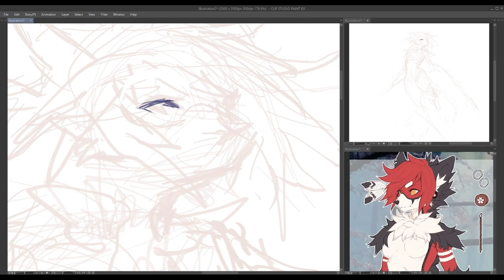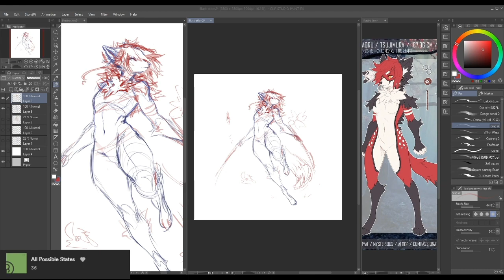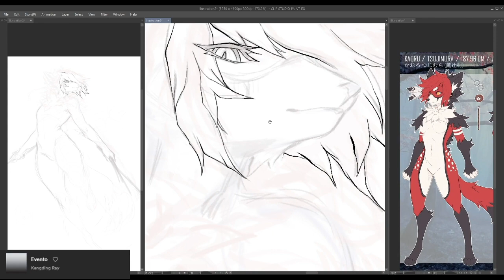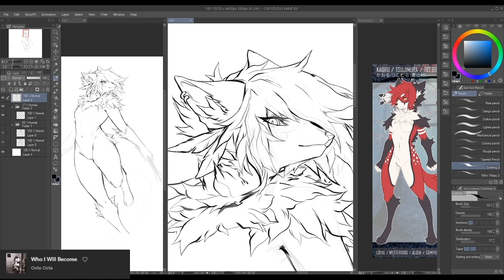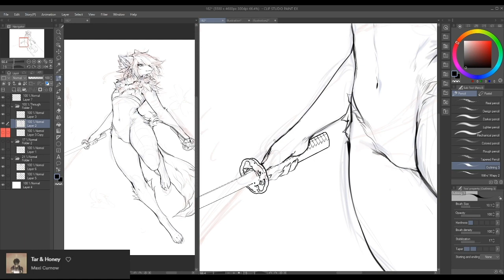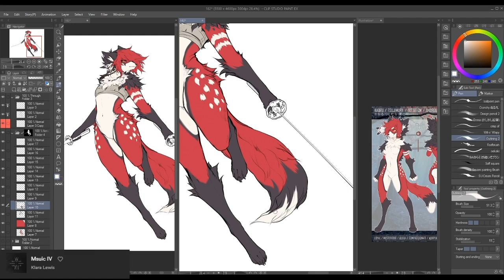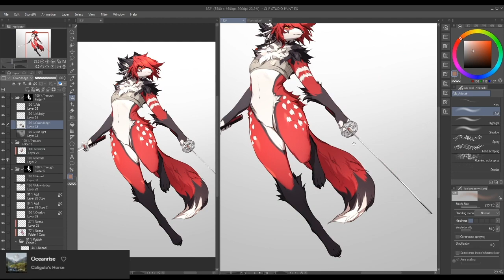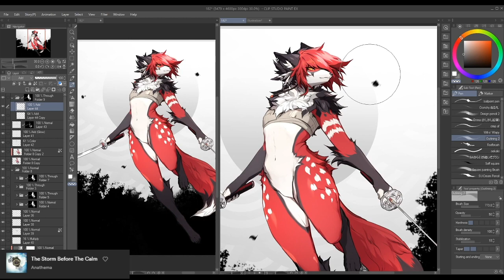SPEEDPAINT | Furry | Autumn Wind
Time taken
  ...4 hours 30 min

Songs.